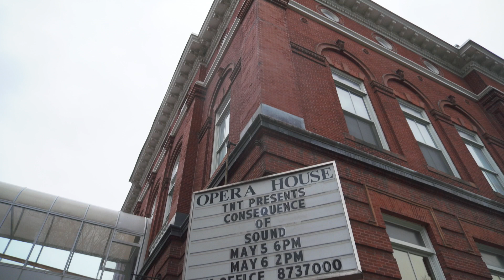Waterville Opera House - S3 - Episode 11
Erin is in Waterville with Andrew Silsby, President of Kennebec Savings Bank, who will help highlight the exciting growth that is taking place there.